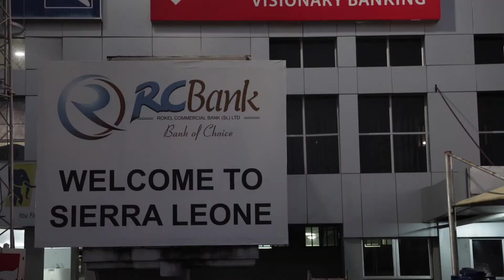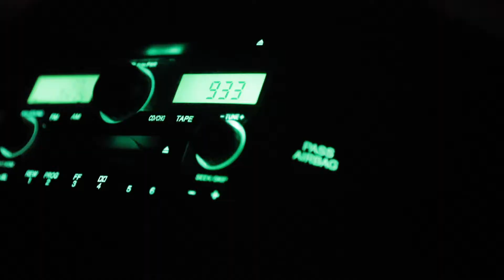7 days in AFRICA. | vlog series episode one | david leon.